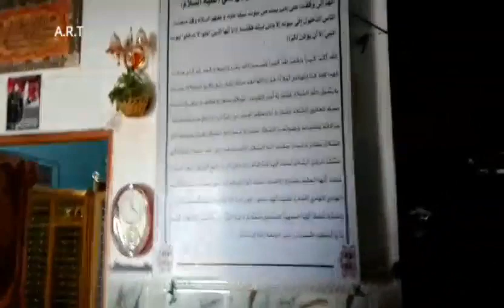Zeeryat - Muqam imam Hassan a.s Iraq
Muqam imam Hassan a.s iraq